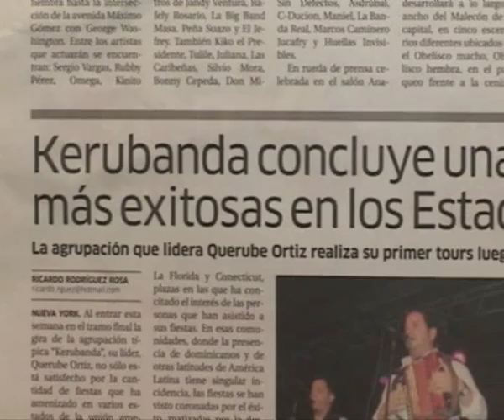Kerubanda - Memorias 2009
Aquí está todo lo que la agrupación típica Kerubanda hiso en el 2009.